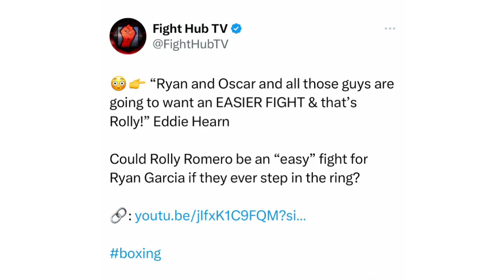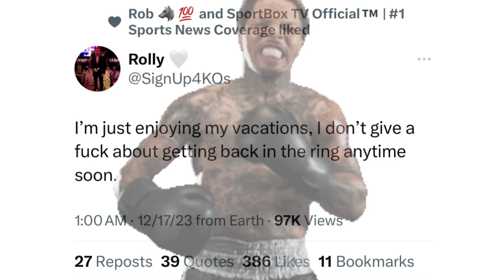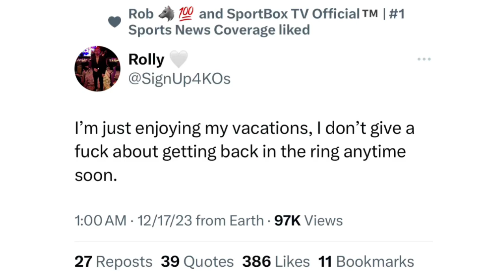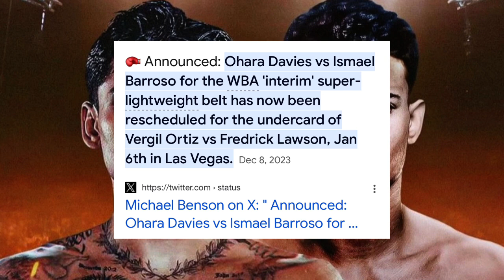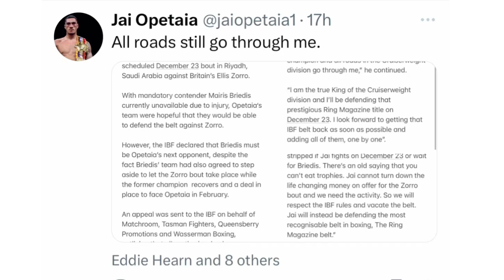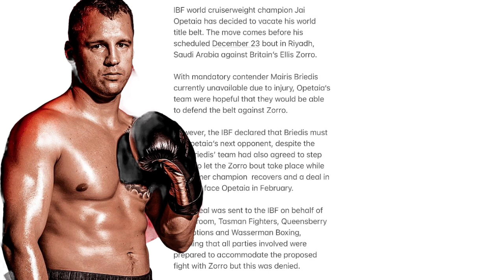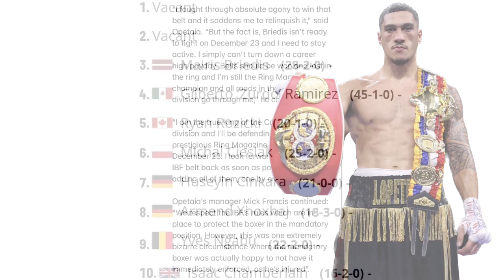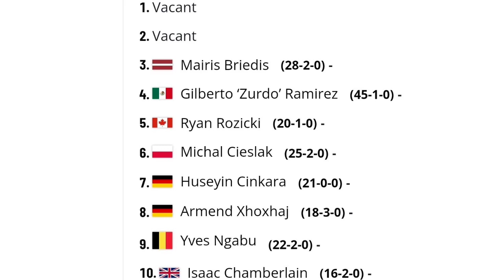THE RELAY: Romero vs Garcia/Davies/Barroso II, Bivol vs Smith/Beterbiev, Opetaia vacates IBF title